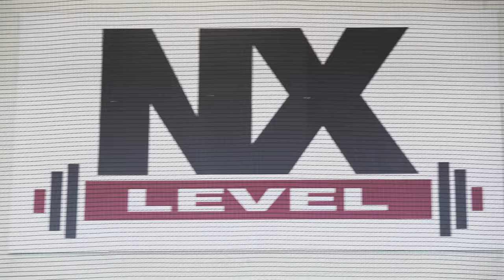The grind never stops | 2019 Off-Season: Ep. 2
Off-season workouts are underway... here we go!